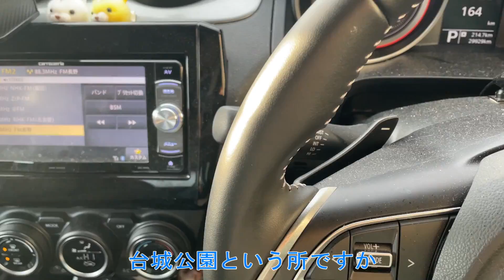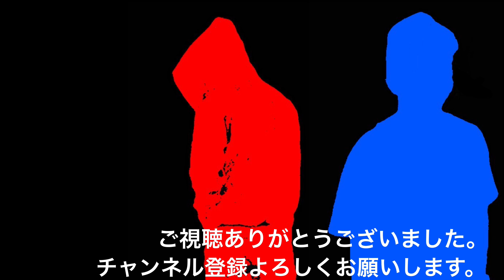【野鳥撮影】タケシ、ついにルリビタキに出会う。～省略版～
ついにルリビタキの撮影に成功しました！
タケシと一緒に野鳥撮影気分を楽しめる、ノーカット版を同時公開！